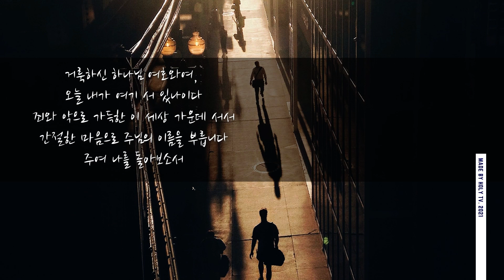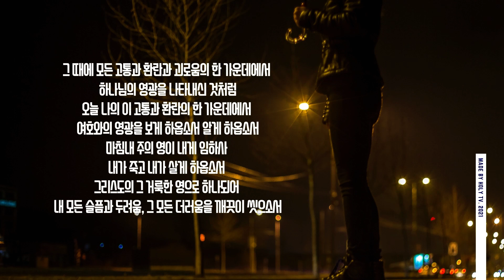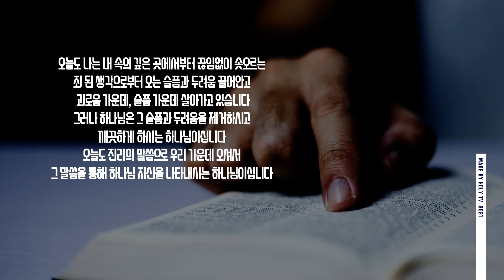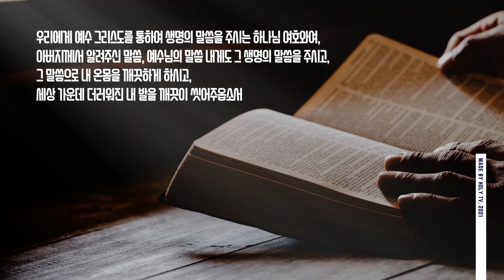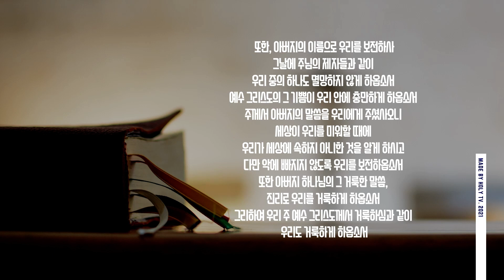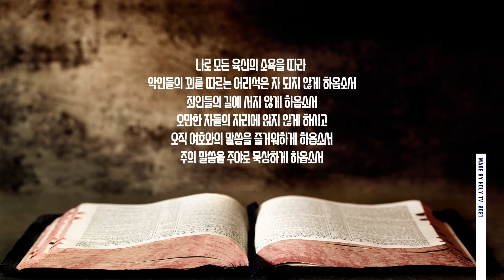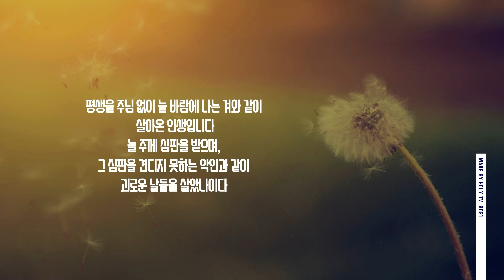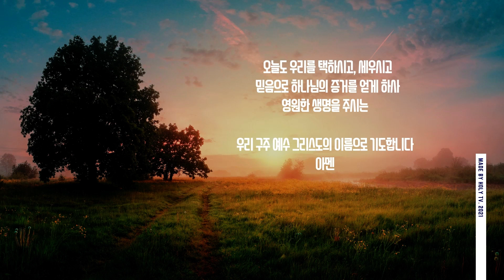2021부활절7주 말씀기도[진리로 거룩하게 하옵소서]by 임미경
꼬박 한주를.
말씀으로 기도록...
형제들의 발을 씻어주게 하시는 하나님이십니다...
그렇게 우리는 오늘도 함께 울고 웃으며
생명의 공동체, 주님의 몸된 교회 공동체가 되어 가고 있습니다...

오늘도 그 모든 일들 가운데 우리를 참된 생명으로 이끄시는
우리 주님 예수 그리스도만을 찬양합니다...
할렐루야~~~

-홀리티비 편집자주-

1.  크리스찬 BGM, [1시간] 주님 내가 여기 있사오니 / Here I Am Lord/ CCM piano / WORSHIP / PRAY / STUDY/ WORK/ SLEEP,